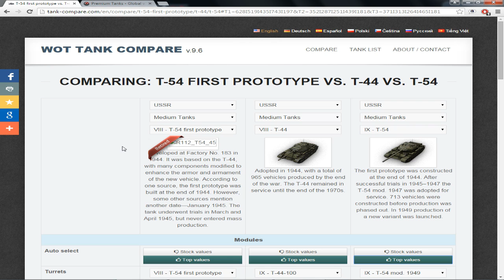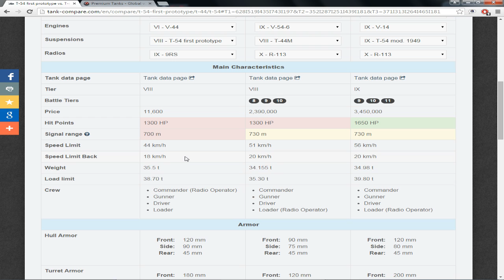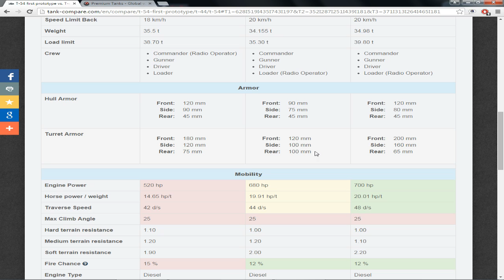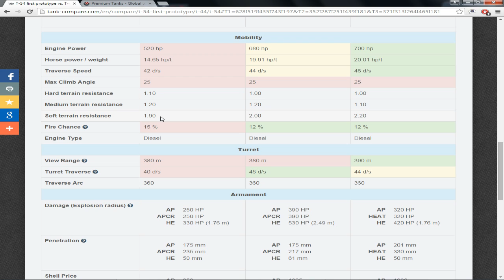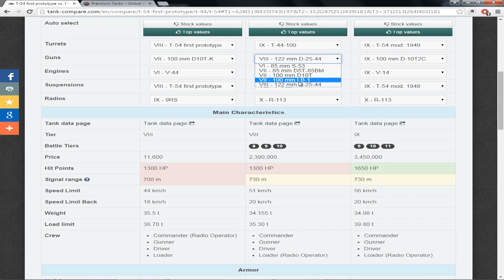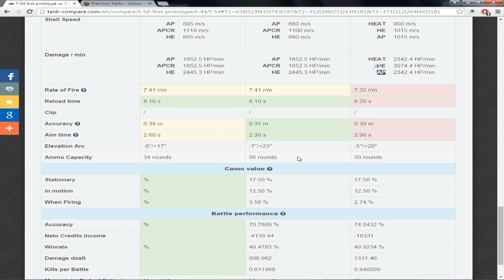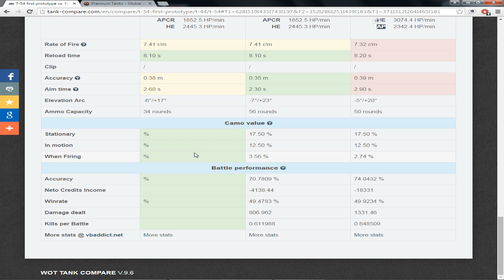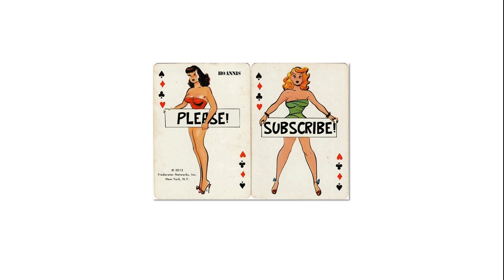Παρουσίαση T54 first prototype New Premium Tank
Test server δοκιμή του νέου T54 first prototype New Premium Tank
΄Ενα νέο ρωσικό , medium άρμα , tier 8
με αρκετά καλή θωράκιση για το tier του
πληρώνει το τίμημα όμως σε κινητικότητα.
Το κανόνι του μέτριο σε διατρητικότητα με στανταρτ πυρομαχικά , καλό με premium.
Περισσότερα στο βίντεο.

βρίσκεται πολλά άλλα παιχνίδια σε καλές τιμές.

Αν έχετε ένα δικό σας replay που πιστεύετε ότι αξίζει να δημοσιευτεί ανεβάστε το στο
Δεν δίνω υποσχέσεις ότι θα ανέβει σίγουρα , αν έχω χρόνο θα προσπαθήσω.

System Specs: Core i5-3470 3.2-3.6 Ghz , 8GB DDR3 RAM,
AMD R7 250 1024MB RAM running at 1280x1024 resolution.